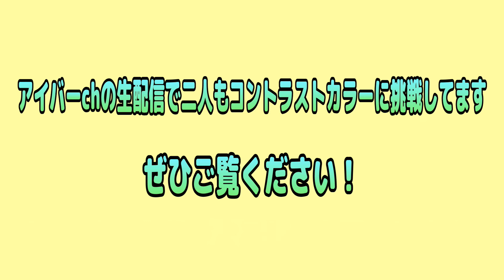シタデル新商品！コントラストカラーをプロペインターせなすけさんに実践してもらった結果が凄すぎた！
🆕トークライブ開催決定！
ちょっと大人のプラモトーク「飲みプラ」